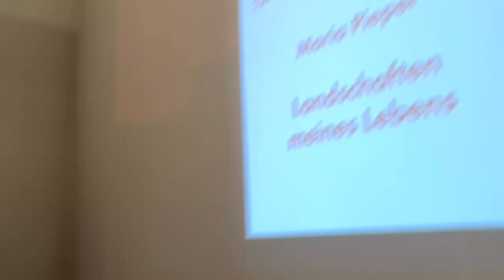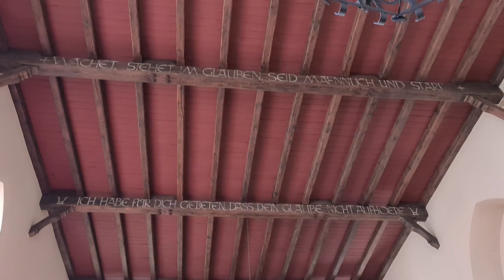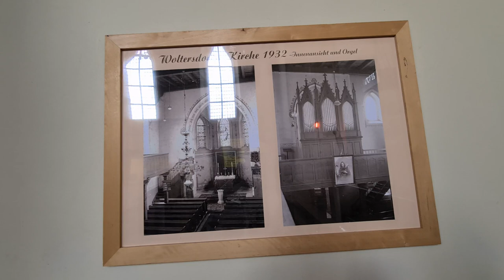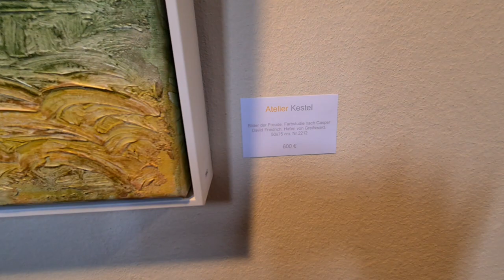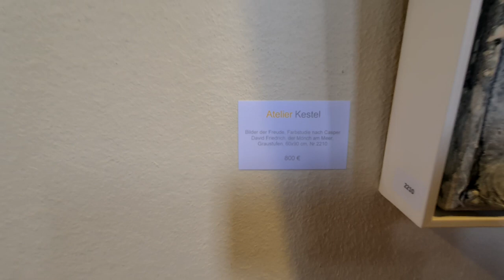Mak7 in der Evangelischen Kirche KUNST Inc. WoltersDorf DorfFest 2024